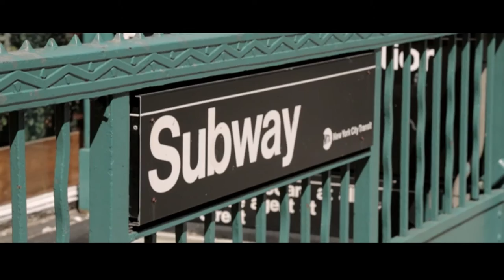Proyectos Unidos Mexicanos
Proyectos Unidos Mexicanos PUM, es una iniciativa creada por Mezcal UNIÓN, la Lonja MX y salón ACME; en alianza con ARCA. El objetivo es unir a diferentes proyectos de Diseño, Arquitectura, Arte, Gastronomía, Música y cualquier otra disciplina propositiva que fortalezca y enaltezca a México como país.